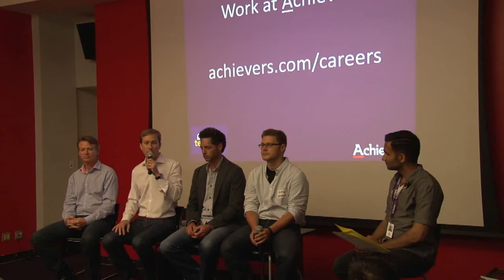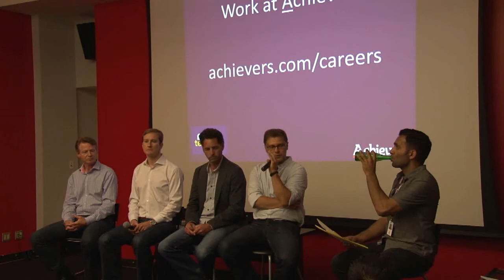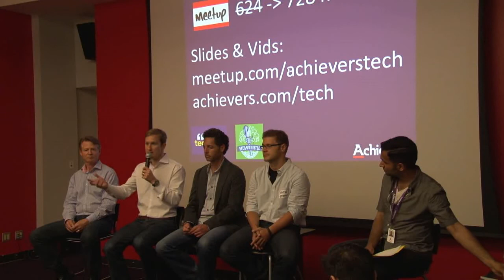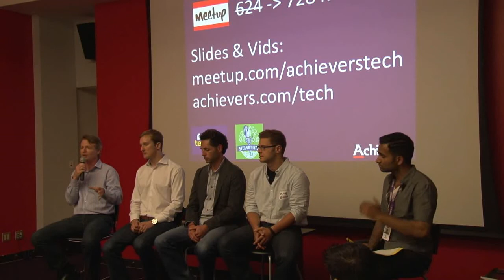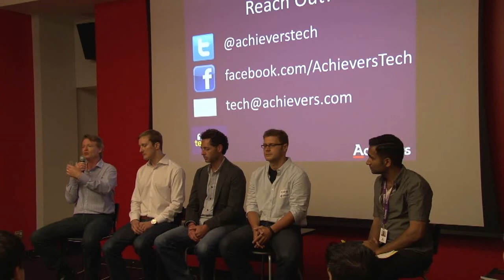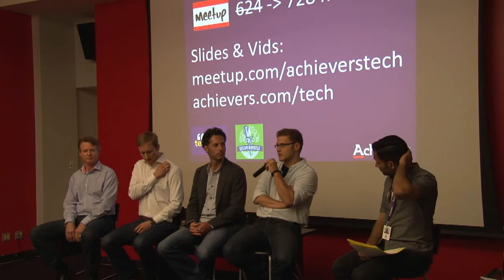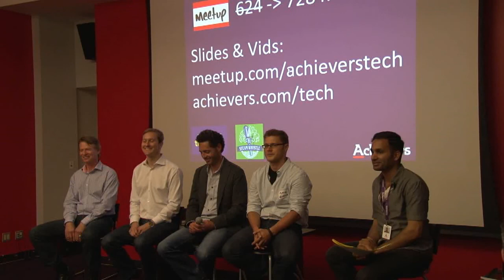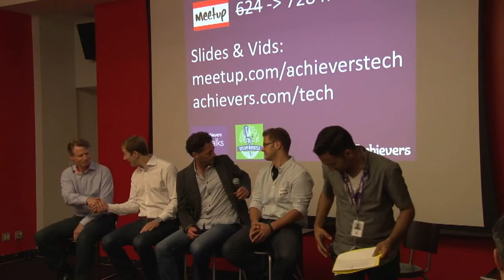Tech Leader Panel - Challenges of Growing a Dev Organization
Four great tech leaders from the Toronto tech community discuss the challenges of growing software development teams.

Peter Daly - VP Engineering, Achievers

Peter has an exemplary track record of delivering large scale information technology solutions to customers in Health, Financial Services, e-commerce and Telecom markets.  He recently joined the Achievers team in February 2013 with the primary goal of growing and scaling their development organization.

Jason Primeau - Director of Development, OANDA

Jay's first task at OANDA was to put his desk and computer together. His second task was to re-craft the entire trading platform UI. Since then, Jay has been in the unique position of having grown a grass-roots development team to one praised by Wired Magazine as one of the top ten places to work outside of Silicon Valley. Having gone through the trials and tribulations of implementing development best practices, methodologies, and strategies where none previously existed, Jay has an in-depth understanding of what makes (or breaks) development teams. The development team that Jay directs can deploy 100+ releases a week to a production environment where billions of dollars are traded every day.

James Lochrie - Chief Product Officer & Co-Founder, Wave Accounting

James has been in the accounting world for almost 20 years, with experience both in accounting product development and working directly with small business owners on their businesses. Prior to the launch of Wave, James led the technology and development team of one of Canada's most successful small business accounting firms.

Oleg Gutsol - Co-Founder & CEO, 500px

Oleg has integrated three of his passions — photography, software development, and business — into one of the world’s most successful and fastest growing global photo platforms. Prior to 500px, he was a software developer and designer who worked on creating user-first experiences for websites, mobile, and social networking apps. He wrote the initial code for 500px and set the standard for its high quality design and simple, elegant interface. Originally from the Ukraine, Oleg studied Applied Computer Science at Ryerson University, and while still a student, started his first internet business. Also, he is currently a mentor at Extreme Startups in Toronto